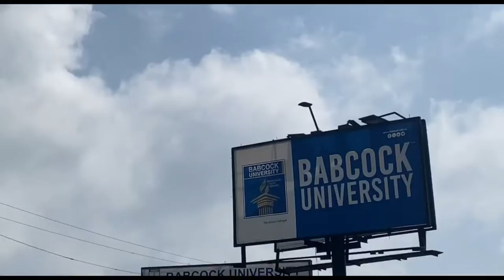RESUMPTION VLOG /PART (1)ONE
This video is all about my resumption and how it all went, tell me what u think about it in the comment section 🙏💕